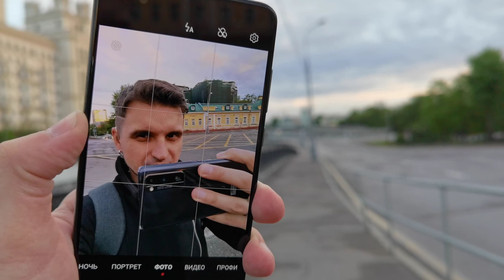HONOR 30 Pro+ test video